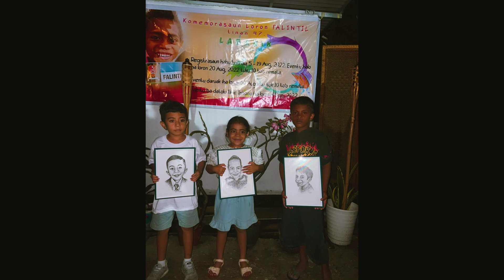loron konsulta popular 30 de agusto no dia 4 de setembro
eventu desenho cores ba cadernu loron konsulta poppular 30 de agusto